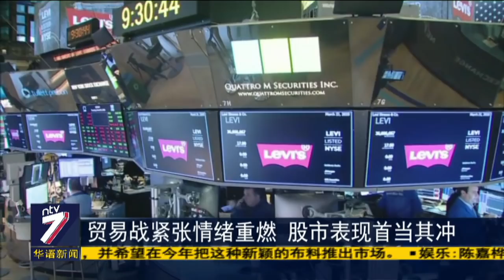特朗普放话对中商品加税 美中贸易谈判徒增变数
美国和中国的贸易谈判还没有看到任何成果，但美国总统特朗普继续开枪。他通过推特透露，从星期五开始，美国将对中国2千亿美元的商品关税将从目前的10%增加到25%。